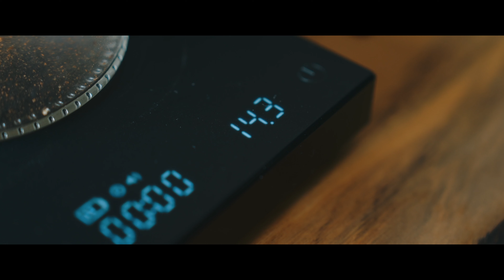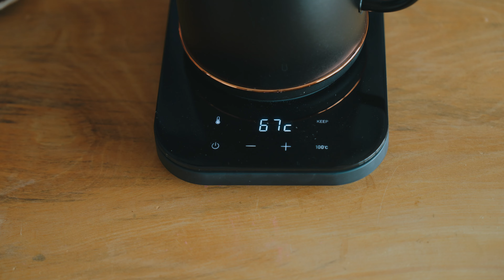最高のコーヒー生活へ。今、一番使える電気ケトルを見つけました。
コーヒー好きとして、ケトルに妥協はできない。
2年ぶりに新調しました。

山善のEGL-C1280という電気ケトルなのですが、今一番おすすめしたいやつ。
値段も比較的安く、温度調節できて注ぎやすい。

これから買う人はマジでこちら、おすすめです。

山善 EGL-C1280

【動画の目次】
00:00 電気ケトルを新調しました。
03:05 他のとどう違うのか？
05:36 良いところ、使い方
06:42 ややデメリットな部分も
07:27 まとめ